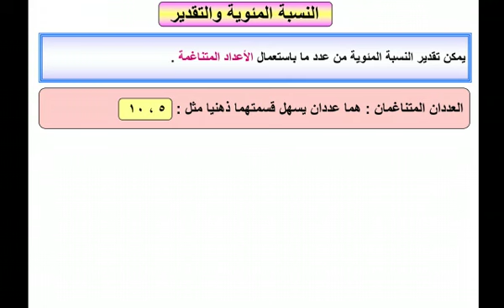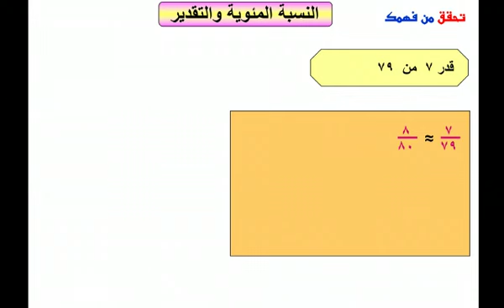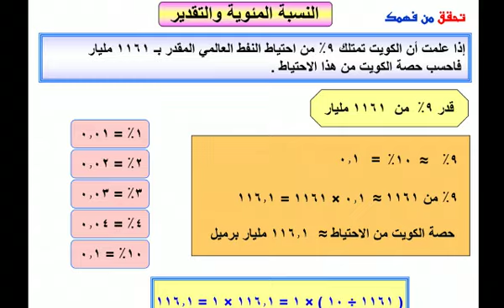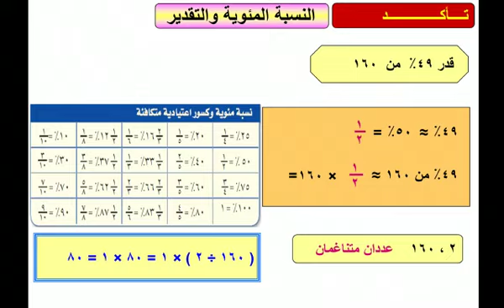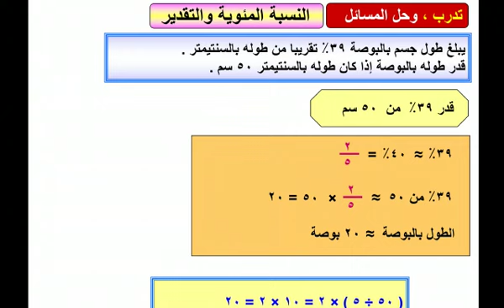رياضيات -الفصل الدراسي الأول - الفصل الثالث-النسبة المئوية والتقدير